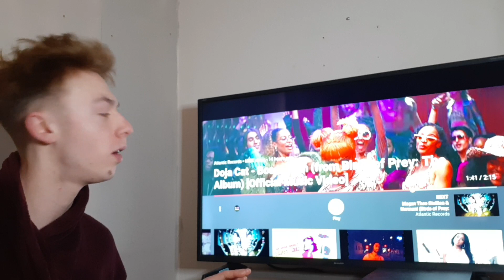Doja Cat - Boss B*tch (From Birds Of Prey) (Reaction)